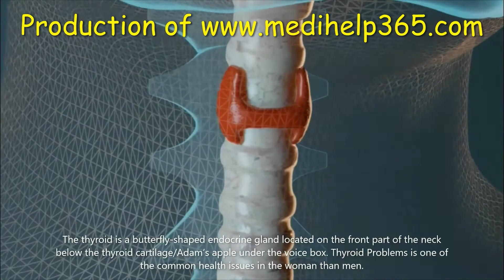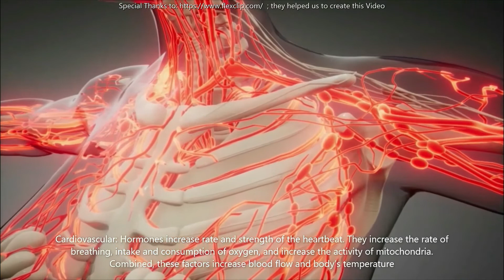Know in details about Thyroid Grand & What are the Functions of Thyroid Grand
Endocrine gland in the body, How Thyroid Grand works